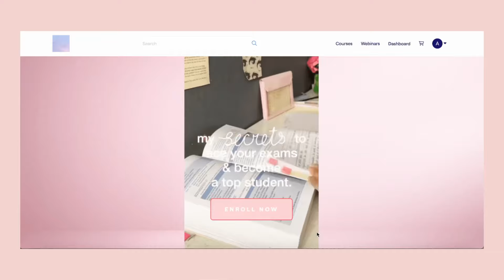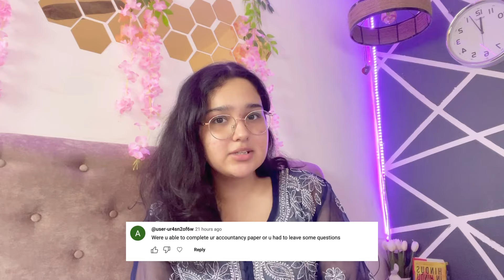study tips for commerce students ♡how to study accountancy? youtube channels, books etc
✩want to get the highest marks, study better with less effort and have more free time?   📝✨